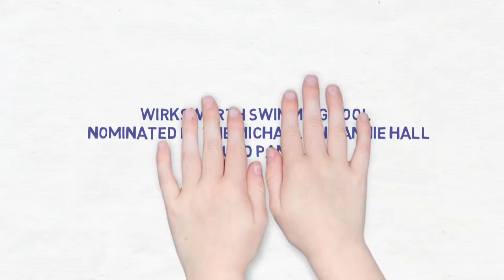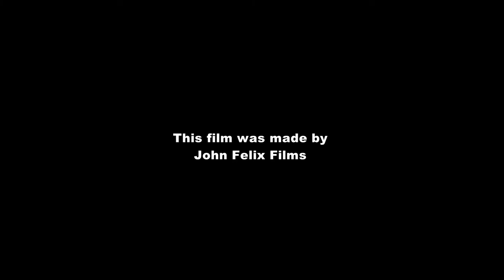Wirksworth Swimming Pool Nomination for Foundation Derbyshire Award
A short video prepared by John Felix Films, showcasing Wirksworth Swimming Pool for the inaugural Foundation Derbyshire Award Ceremony 2015.